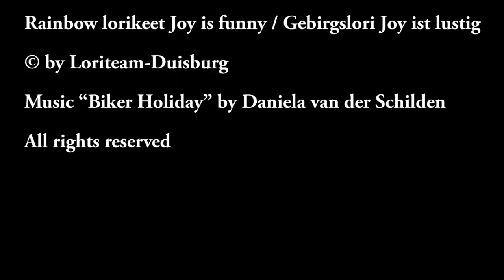Rainbow lorikeet Joy is funny / Gebirgslori Joy ist witzig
Rainbow lorikeet Joy has her own methode to take a bath and to get things, she wants to have, like fruit cups or worms. And that is very funny. Gebirgslori Joy hat ihre eigene methoden um ein Bad zu nehmen und Dinge zu bekommen, die sie gerne haben möchte, wie Leckerlies. Und das ist sehr witzig.

© by Loriteam-Duisburg
Music “Biker Holiday” by Daniela van der Schilden